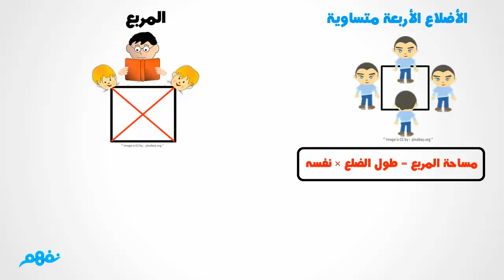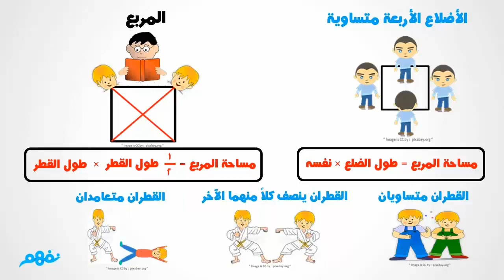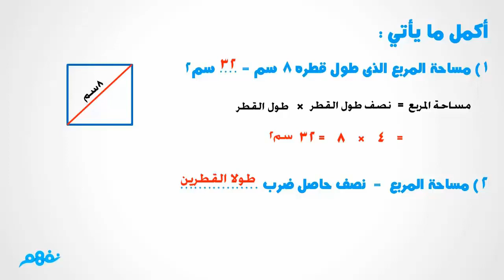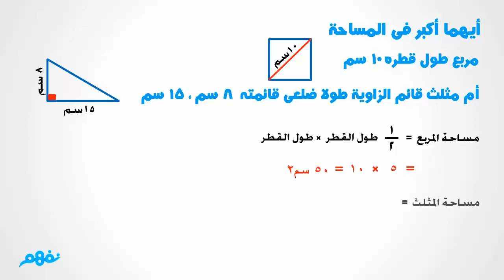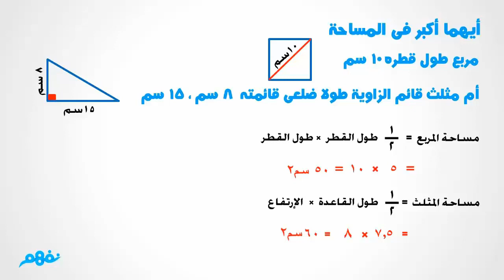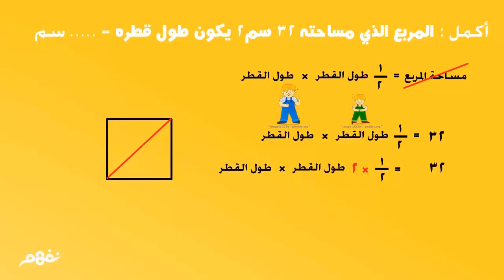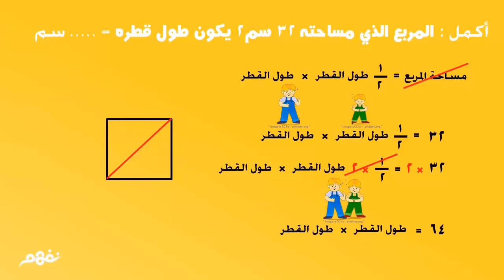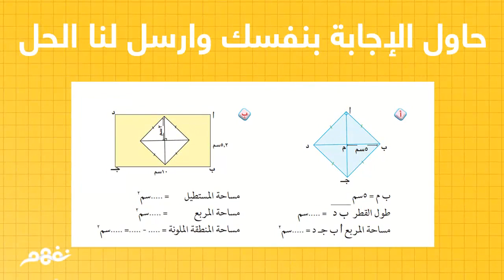مساحة المربع | الرياضيات | للصف الخامس الابتدائي | الترم الثاني | المنهج المصري | نفهم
Nafham
 نفهم - نتعلم ببساطة
مصادر: